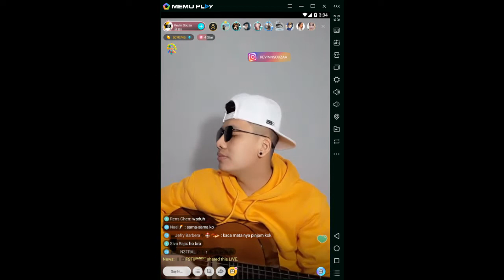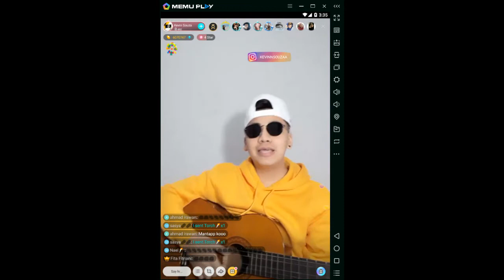Ko Kevin Souza Nyanyi